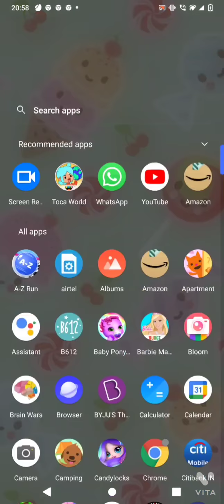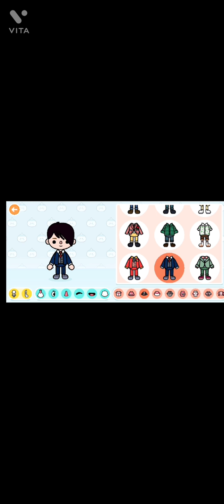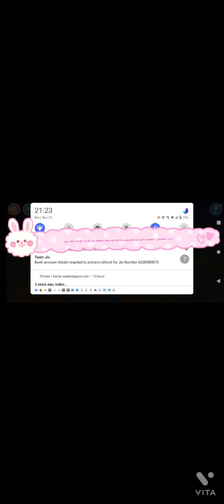Toca world aesthetic free house decor! ✨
No intro yet and srry about the voices in bg